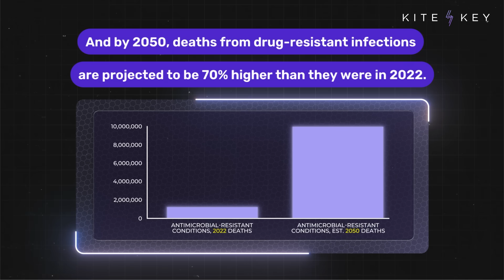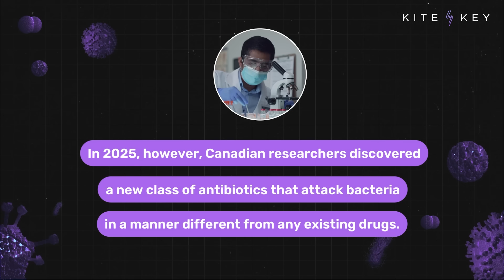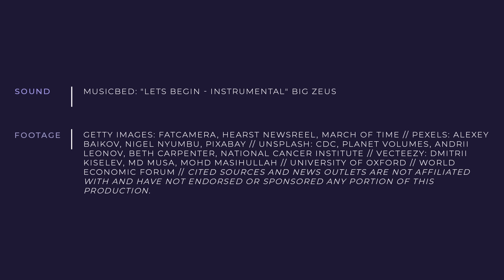The Rise of Antibiotic Resistance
Antibiotics have been one of humanity’s most powerful tools in the fight against infectious disease. But there’s a pretty big catch.

Since their discovery in the early 20th century, antibiotics have saved millions of lives, making things like childbirth, cancer treatments, and surgeries much safer.

But here’s the downside: They’ve also unleashed a wave of “superbugs.”

As antibiotics kill off vulnerable microbes, the remaining population evolves to be more resistant to the drugs.

By 2019, these superbugs killed more people worldwide than HIV/AIDS or malaria. And by 2050, deaths from drug-resistant infections are projected to be 70% higher than they were in 2022.

What can we do about this?

One step: Use antibiotics more carefully.

The more antibiotics are used, the faster resistance evolves.

And the CDC reports that at least 28% of antibiotic prescriptions in outpatient settings are unnecessary.

We also need more innovation. While scientists have created variations on existing drugs, no new class of antibiotics has been introduced since 1987.

In 2025, however, Canadian researchers discovered a new class of antibiotics that attack bacteria in a manner different from any existing drugs.

📝 SCRIPT
📚 ADDITIONAL READING
✅ SOURCES